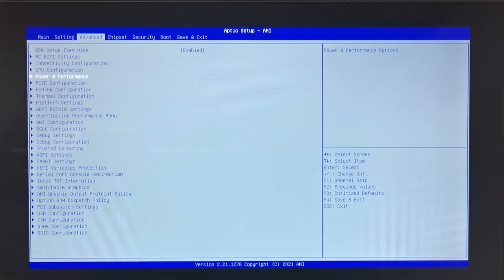A way solution for game which crashed on GPD WIN3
For complete solve way please wait Intel updates